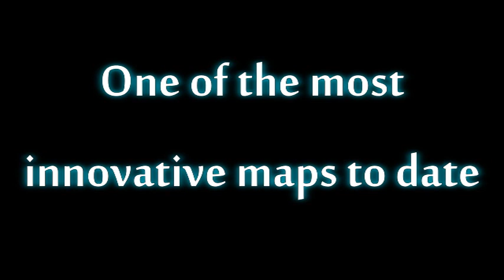MLMC - Sneak Peek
New map, new experience.

Song:
Diamond Pistols - Twerk (Yes I know I'm disappointed at the name too)